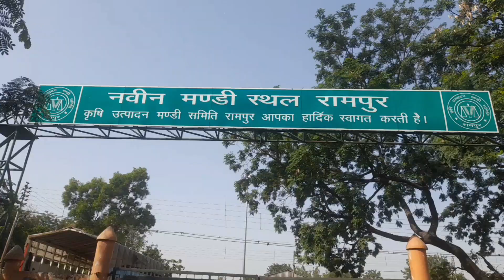14 6 2023 Rampur sabji mandi bhav today vegetable wholesale market rate today Kaccha Aam ka bhav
Doston is video mein Rampur ki sabji mandi ke holsale rate ki Hindi mein Jankari Di gai hai  .